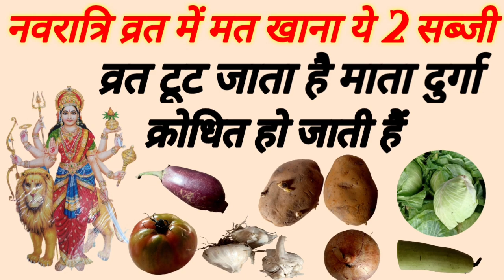चैत्र नवरात्रि में क्या खाना चाहिए और क्या नहीं, 2 सब्जी खाने से व्रत टूट जाता है